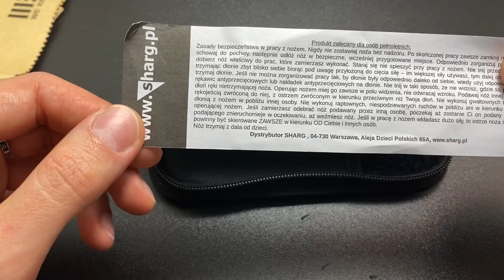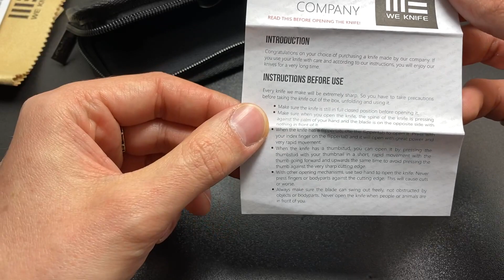Odpakowanie noża nowej firmy na kanale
W paczce znajduje się folder We Banter.